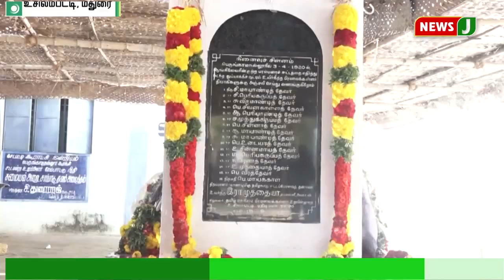கைரேகை சட்டத்திற்கு எதிராக போராடிய தியாகிகளின் நினைவு தினத்தையொட்டி துணை முதல்வர் மரியாதை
Credits: NEWSJ